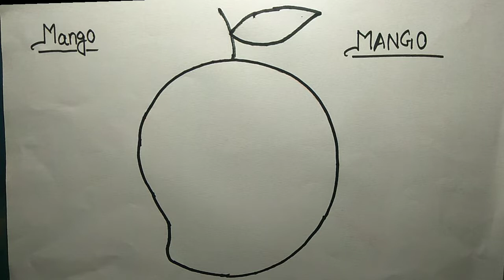how to draw a mango// mango kaise banate hai//Cartoon & Drawing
Hi,
Is video main mango ka drawing kaise kiya jata hai usko bataya our dikhaya gaya hai.ye video children ke liye hai jise wo drawing easily bana sake aur usko colour kar sake